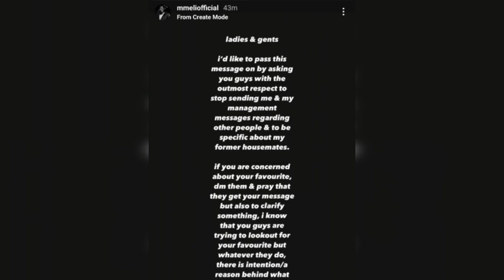👉🔥MMELI EXPÓSÈ THE TRUTH as KHOSI Agrees with Him 👉Watch for the full gist